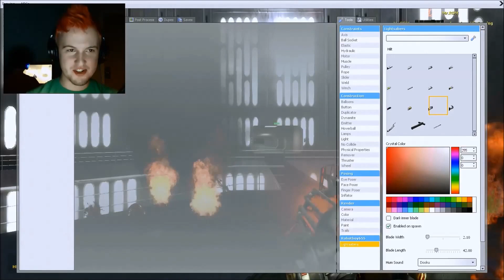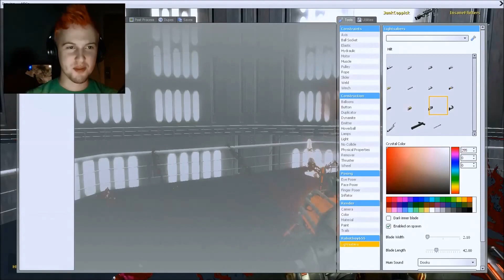PARTY WITH PALPATINE | Gmod Roleplay - Star Wars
Gay Palpatine comes from Deathrun to greet his fabulous army at the Death Star.